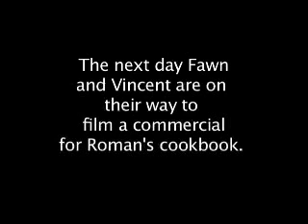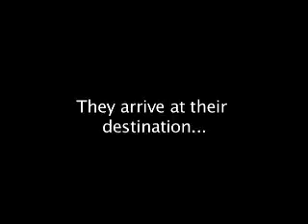Body, Soul and Mind In Prague (Part 2)-filming TV commercial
(Part 2 of 3). The short documentary shot in Prague continues of Fawn and Vincent Covello (aka Body Soul and Mind) as they share funny private moments and the shooting of the TV commercial complete with bleeps and blunders.

Appearances: Roman Hadrbolec, Simona Krainova, Michael Feret, other Prague luminaries.